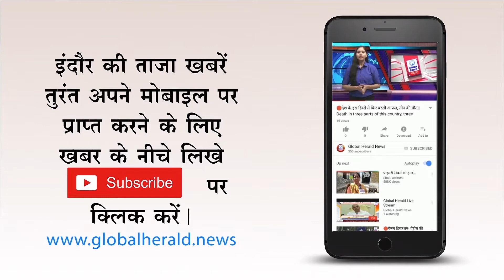🔴सरकार ने जुड़ा पर लगाया एस्मा